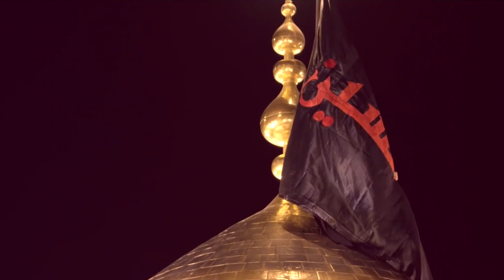|Noha 2020| Zabardast Zabardast |Zain Fatehpuri|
|Zabardast Zabardast  | Noha Imam Hussain as |Teri sarkaar Zabardast |Zain Fatehpuri | mola Hussain noha  2019 -20 |

?T I T L E  | Zabardast Zabardast

            ? Video Info

? R E C I T E R  | Zain Fatehpuri

? P O E T R Y |  Rizwan Karbalai l

? A U D I O  | hds 14 muzaffar nagar( India )

? V I D E O B Y  | shuja kazmi

? P O S T E D  B Y  | dua e zehra s.a production

Artist Zain Fatehpuri

Album 2020

The Orchard Music (dua e zehra production)

|NOHA 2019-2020| Zabarsat Zabardast | Zain Fatehpuri |